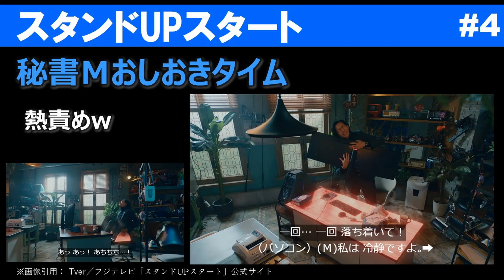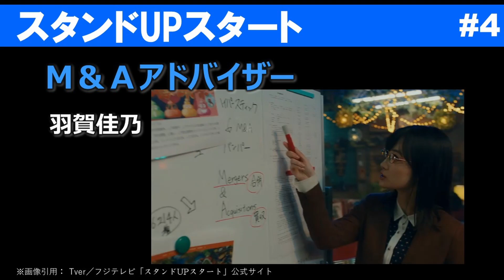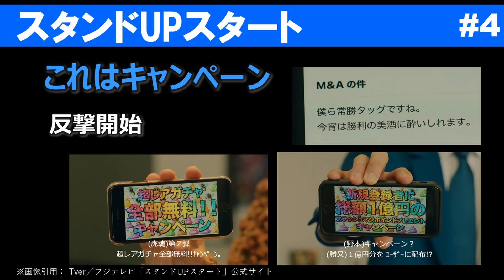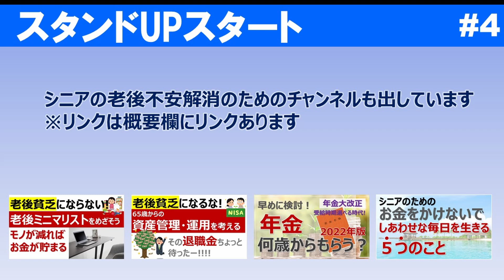ドラマ【スタンドUPスタート】第４話感想／竜星涼／吉野北人／アニキ萌え回／みんな課金してない？／搾取する側される側／山下美月／小泉孝太郎／反町隆史／小手伸也／フジテレビ水曜日夜10時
ドラマ【スタンドUPスタート】第４話感想
フジテレビ連続ドラマ初主演竜星涼!!
「資産は人なり」という理念を持つ自称「人間投資家」。会社組織でうまくいかない人や生きづらさを抱えている人々に「スタートアップ（起業）しよう！」と声を掛け、それぞれの持つ可能性を見いだしていく。
社会の迷える人々に光を当て、新たな人生の道へと導いていく「シン時代のヒーロー」が切り開く、新しい「人間再生ドラマ」。
ご意見、ご感想などコメントお待ちしております！！

※画像の一部を引用の範囲でお借りしております。

「極東の羊、テレキャスターと踊る」　written by しゃろう

★2023年1月期ドラマレビュー
2023冬ドラマ【どうする日曜日1話】どうする家康／GetReady／ブラッシュアップライフ

【ドラマ感想】silentサイレント１話
【ドラマ感想】silentサイレント２話
【ドラマ感想】silentサイレント3話
■考察系■【ドラマsilent】湊斗→想が友情ではない可能性／もしかしてガチ恋？徹底検証
【ドラマ感想】silentサイレント４話
【ドラマ感想】silentサイレント5話
【ドラマ感想】silentサイレント1～5話検証　モヤモヤなく６話を観るために　紬・想・湊斗を感情曲線で検証
【ドラマ感想】silentサイレント６話
【ドラマ感想】silentサイレント７話
【silentサイレントが好き。】だって助手席に乗せたいんだもんSP（名場面アンケート／未公開映像感想）
【ドラマ感想】silentサイレント８話
【ドラマ感想】silentサイレント10話

⑥ 出店を明記すること